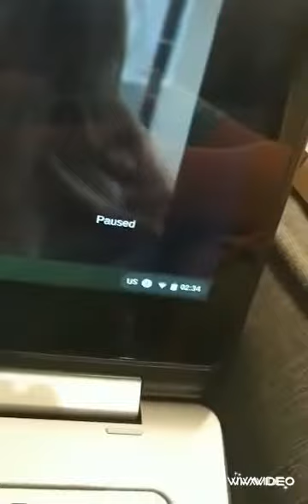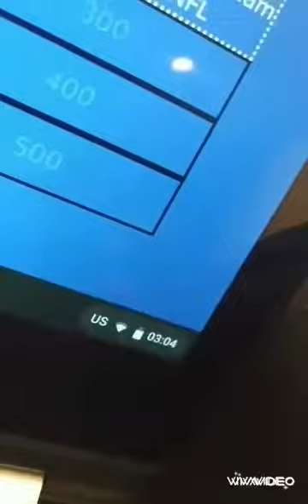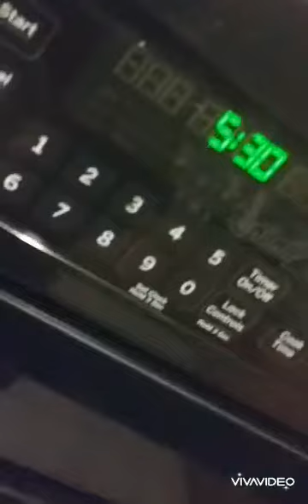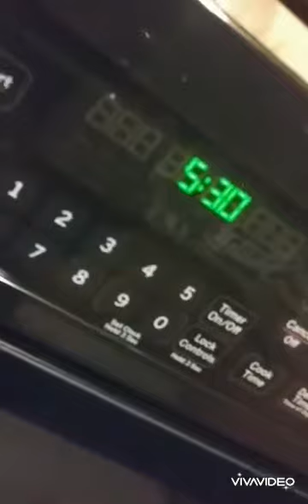Pulling an ALL-NIGHTER for NO REASON at all! Vlog #2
In this video, I hop onto the current YouTube trend and stay up all night for no reason.

Speege out!